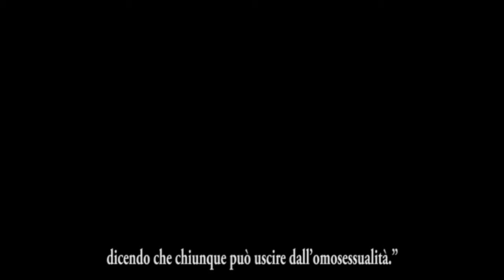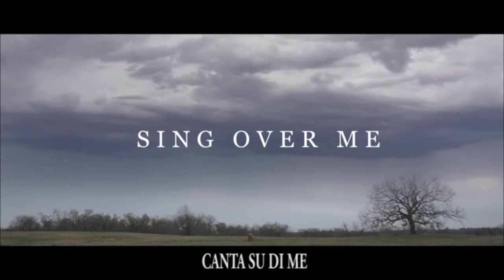Canta su di me / Sing Over Me - Trailer Italiano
Canta su di me - Sabaoth intl Film Festival 2015 - trailer italiano
Sing over me - Sabaoth Intl Film Festival 2015 - Italian trailer